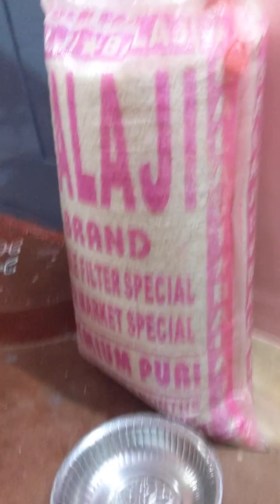CHURMURY MAKING BY CHILDREN